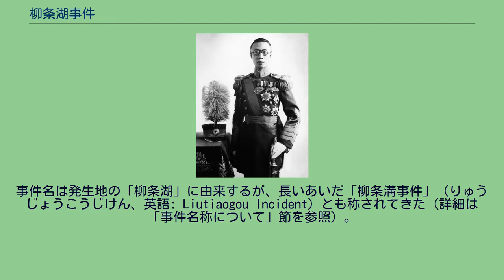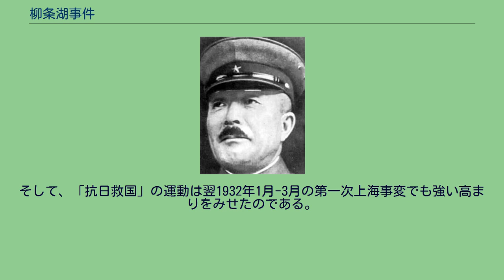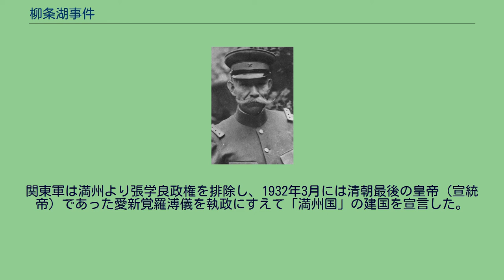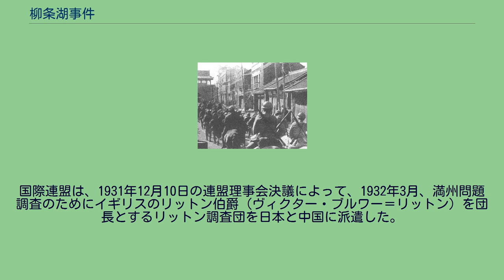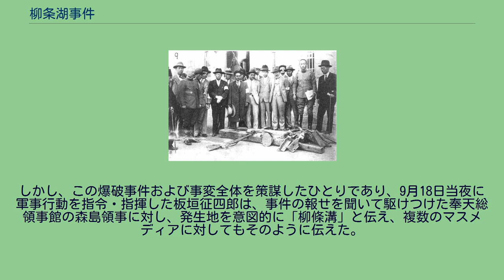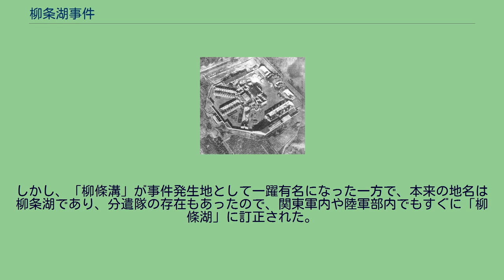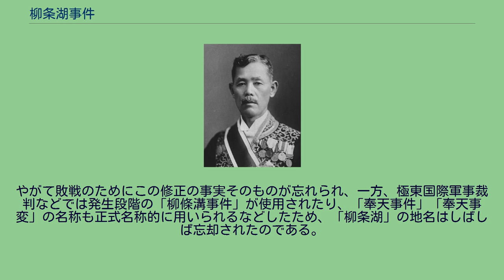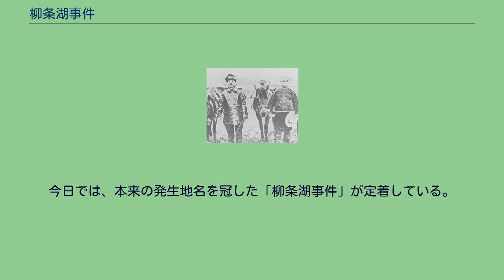柳条湖事件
事件直後の柳条湖の爆破現場 柳条湖事件（りゅうじょうこじけん、中国語: 柳条湖事件）は満州事変の発端となる鉄道爆破事件。
1931年（昭和6年、民国20年）9月18日、満州（現在の中国東北部）の奉天（現在の瀋陽市）近郊の柳条湖（りゅうじょうこ）付近で、関東軍が南満州鉄道（満鉄）の線路を爆破した事件である。
関東軍はこれを中国軍による犯行と発表することで、満州における軍事展開およびその占領の口実として利用した。
事件名は発生地の「柳条湖」に由来するが、長いあいだ「柳条溝事件」（りゅうじょうこうじけん、英語: Liutiaogou Incident）とも称されてきた（詳細は「事件名称について」節を参照）。
なお、発生段階の事件名称としては「柳条湖（溝）事件」のほか「奉天事件」「9・18事件」があるが、その後の展開も含めた戦争全体の名称としては「満州事変」が広く用いられている。
物証として提出された中国軍の帽子と小銃 1931年（昭和6年、民国20年）9月18日（金曜日）午後10時20分ころ、中華民国奉天（現在の中華人民共和国遼寧省瀋陽市）の北方約7.5キロメートルにある柳条湖付近で、南満州鉄道（満鉄）の線路の一部が爆発により破壊された。
まもなく、関東軍より、この爆破事件は中国軍の犯行によるものであると発表された。
このため、日本では一般的に、太平洋戦争終結に至るまで、爆破は張学良ら東北軍の犯行と信じられていた。
しかし、実際には、関東軍の部隊によって実行された謀略事件であった。
事件の首謀者は、関東軍高級参謀板垣征四郎大佐と関東軍作戦主任参謀石原莞爾中佐である。
二人はともに陸軍中央の研究団体である一夕会の会員であり、張作霖爆殺事件の計画立案者とされた河本大作大佐の後任として関東軍に赴任した。
爆破を直接実行したのは、奉天虎石台（こせきだい）駐留の独立守備第二大隊第三中隊（大隊長は島本正一中佐、中隊長は川島正大尉）付の河本末守中尉ら数名の日本軍人グループである。
現場には河本中尉が伝令2名をともなって赴き、斥候中の小杉喜一軍曹とともに、線路に火薬を装填した。
関東軍は自ら守備する線路を爆破し、中国軍による爆破被害を受けたと発表するという、自作自演（偽旗作戦）の計画的行動であった。
この計画に参加したのは、幕僚のなかでは立案者の石原と板垣がおり、爆破工作を指揮したのは奉天特務機関補佐官の花谷正少佐と参謀本部付の張学良軍事顧問補佐官今田新太郎大尉であった。
爆破のための火薬を用意したのは今田大尉であり、今田と河本は密接に連携をとりあっていた。
このほか謀略計画に加わったのは、三谷清奉天憲兵分隊長と、河本中尉の上司にあたる第三中隊長の川島大尉など数名であったとされる。
ただ、第二次世界大戦後に発表された花谷の手記によれば、関東軍司令官本庄繁中将、朝鮮軍司令官林銑十郎中将、参謀本部第一部長建川美次少将、参謀本部ロシア班長橋本欣五郎中佐らも、この謀略を知っており、賛意を示していたという。
当時、関東軍は兵力およそ1万であり、鉄道守備に任じた独立守備隊と2年交代で駐箚する内地の1師団（当時は第二師団、原駐屯地は宮城県仙台市）によって構成されていた。
事件のおよそ1ヶ月前に当たる同年8月20日に赴任したばかりの本庄繁を総司令官とする関東軍総司令部は、遼東半島南端の旅順口区（当時、日本租借地）に置かれており、幕僚には参謀長として三宅光治少将、参謀として板垣征四郎大佐、石原莞爾中佐、新井匡夫少佐、武田寿少佐、中野良次大尉が配置されていた。
独立守備隊の司令部は長春市南方の公主嶺（現吉林省公主嶺市）に所在し、司令官は森連中将、参謀は樋口敬七郎少佐であった。
第二師団の司令部は奉天南方の遼陽（現遼寧省遼陽市）に設営されており、第三旅団（長春）と第十五旅団（遼陽）が所属、前者に第四連隊（長春）・第二十九連隊（奉天）、後者に第十六連隊（遼陽）・第三十連隊（旅順）などが所属した。
板垣征四郎 この爆破事件のあと、南満州鉄道の工員が修理のために現場に入ろうとしているが、関東軍兵士によって立ち入りを断られている。
また、爆破そのものは小規模なものであり、レールの片側のみ約80センチメートルの破損、枕木の破損も2箇所にとどまった。
爆破直後に、奉天午後10時30分着の長春発大連行の急行列車が現場を何事もなく通過していることからも、この爆発がきわめて小...